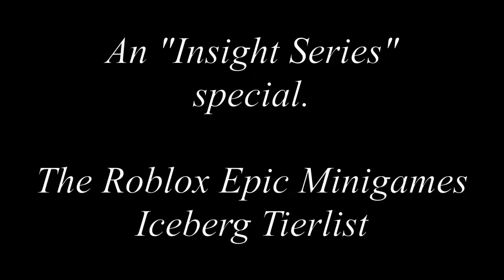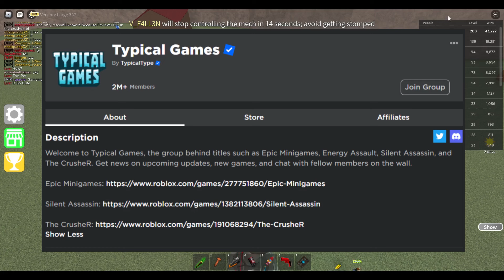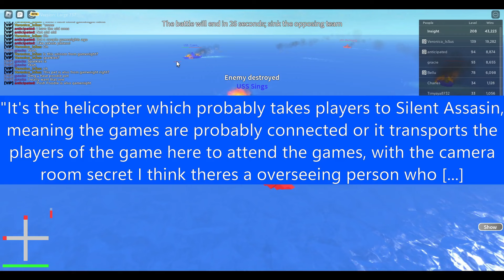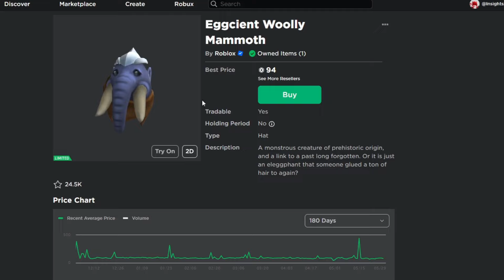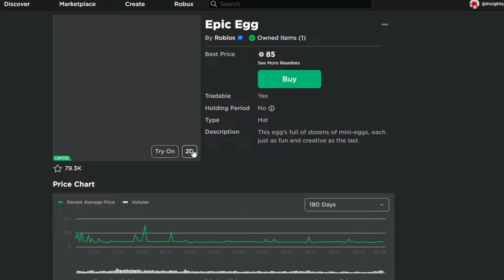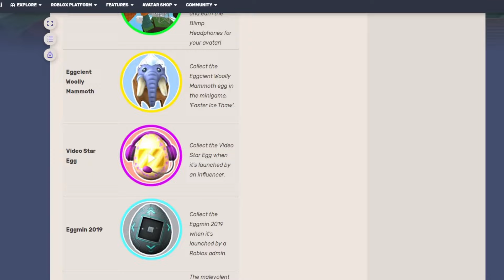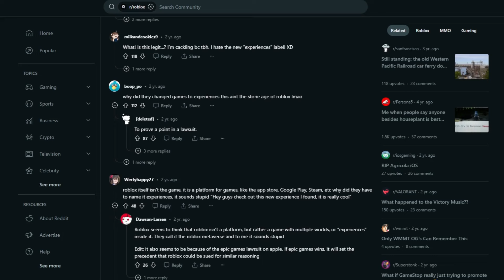The Roblox Epic Minigames Iceberg Tierlist Explained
⚠️The audio quality from 22:56 till around the end of the Bottom of Iceberg segment has poor audio quality because I extracted the "copyrighted" audio. Silly YouTube yk...

Chapters:
0:00 - Intro
2:10 - The Sky
4:57 - The Surface
11:34 - Middle of Iceberg
14:23 - Beneath the Waters
18:36 - Deep Waters
22:54 - Bottom of Iceberg
25:50 - Closure